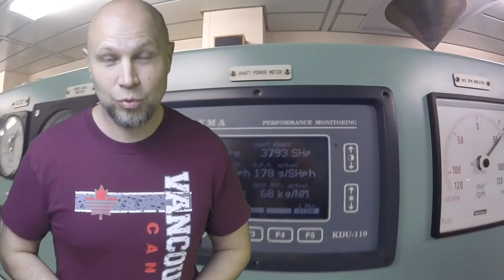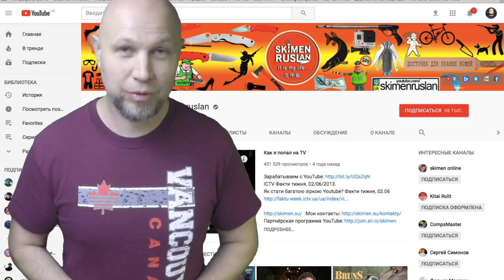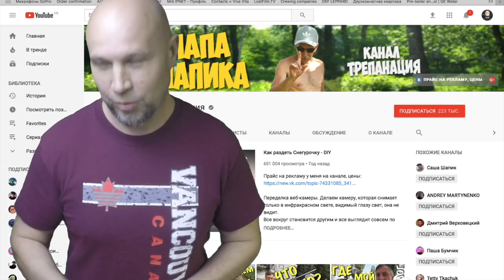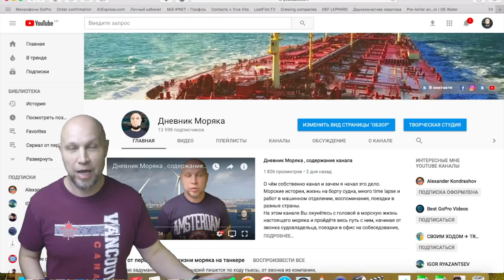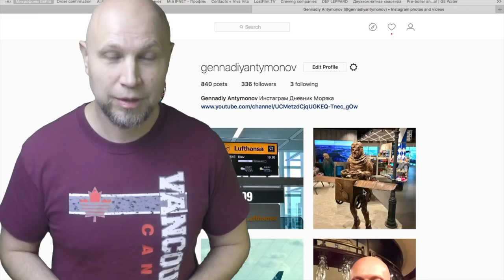История девятнадцатая: самый лучший контракт, Симонов, Кондрашов, Трепанация и Китай Рулит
Съёмки сериала на танкере каждый день, монтирование видео в течении 8 месяцев и переход в youtube.
24:00 Реклама на каналах Китай Рулит, Трепанация и С.Симонов, игнор Кондрашова, а также Руслан Скимен.
29:00 о партнёрской программе AIR

Морские истории с иллюстрациями происходящего, все контракты, начиная с первого контракта. Вы услышите о трудностях, с которыми пришлось столкнуться, а также много интересного, что происходило в те нелёгкие дни.